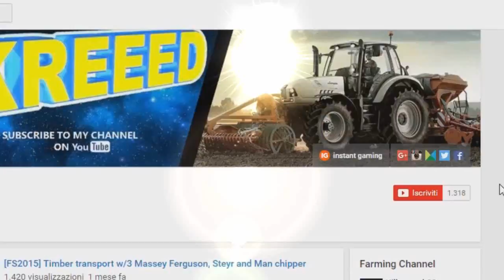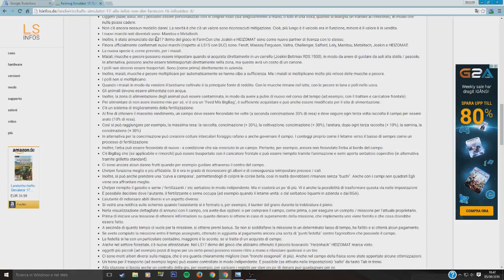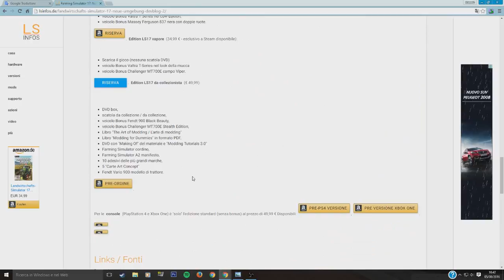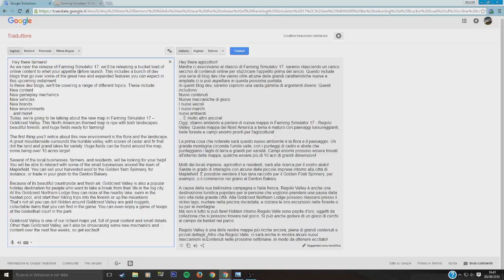#6 Farming Simulator 2017 Map